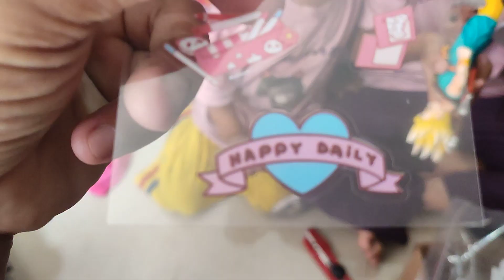Unboxing toys mainananak actionfigures